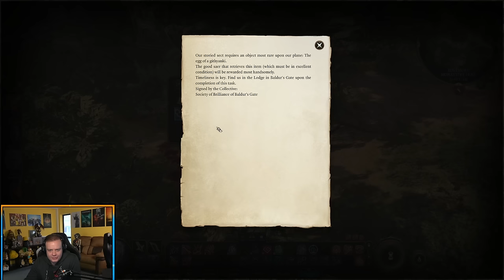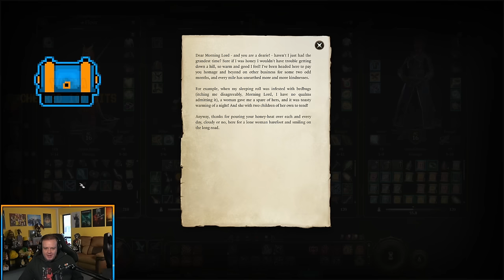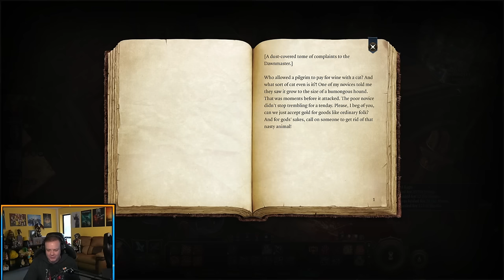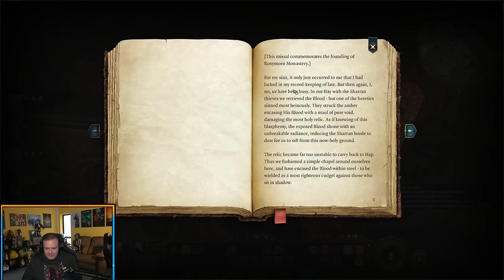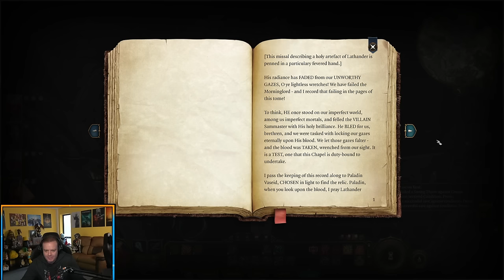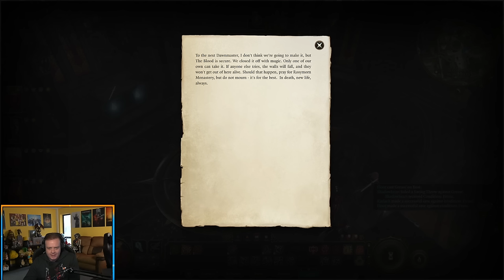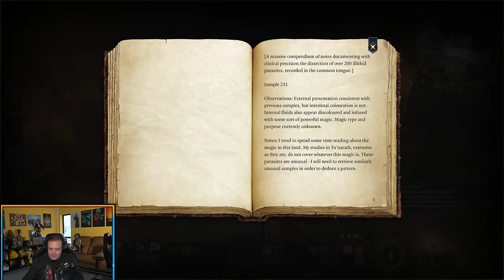Baldur's Gate 3 - Part 8